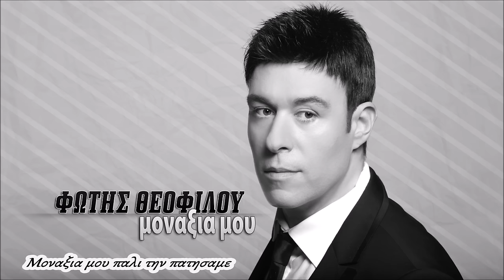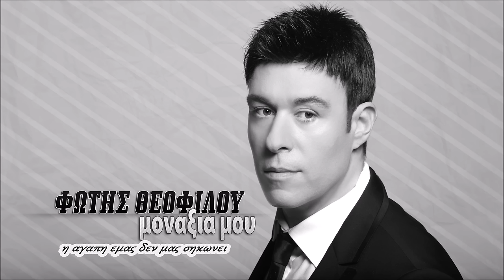Φώτης Θεοφίλου - Μοναξιά μου | Fotis Theofilou - Monaksia mou - Official Lyric Video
Φώτης Θεοφίλου - Μοναξιά μου  | Fotis Theofilou - Monaksia mou - Official Lyric Video 2015

Φώτης Θεοφίλου - Μοναξιά μου  | Fotis Theofilou - Monaxia mou - Official Audio & Lyrics Video
Spicy

Μοναξιά Μου

Τα ρούχα τα βιβλία στ’ αμάξι φόρτωσα
Αγάπη και δειλία απόψε σκότωσα
Δεν θέλω να με ψάξεις με στεναχώρησες
Με λόγια και με πράξεις αλλού προχώρησες

Μοναξιά μου πάλι οι δυο μας μείναμε
Σπίτι μας οι τοίχοι και οι δρόμοι
Όσα ονειρευτήκαμε δεν γίνανε
Η αγάπη εμάς δεν μας σηκώνει
Μοναξιά μου πάλι την πατήσαμε
Κι είναι αυτό που πάντα μας ενώνει
Χρόνια και φιλιά στην άμμο χτίσαμε

Τα σημειώματα σου στον κάδο τ άφησα
δεν είπα ούτε γεια σου το γκάζι πάτησα
Πικρό παράπονο μου μην τρέξει πρόλαβα
Και το ραδιόφωνο μου στο τέρμα το ’βαλα